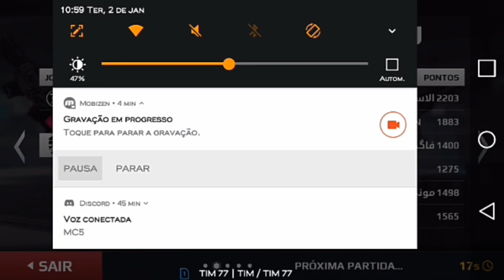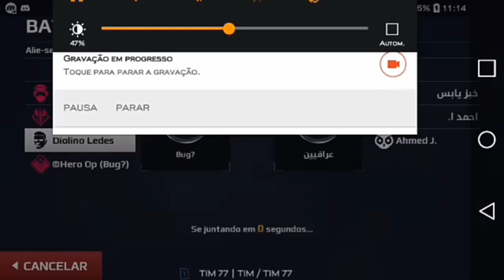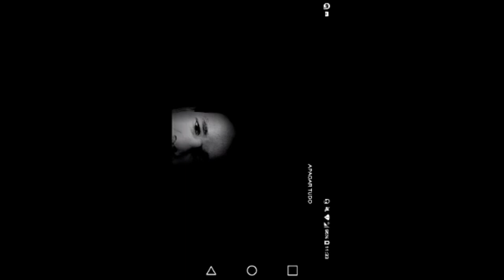Modern Combat 5 _ SBs _ Esquadrão Bug?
MC5.

Meu Celular:  LG k10 novo ...

64bits - MediaTek MT6750 (28nm)
CPU Processador / Núcleos Octa-Core, 2 processadores:

1.5Ghz Quad-Core ARM Cortex-A53

1Ghz Quad-Core ARM Cortex-A53
GPU Placa Gráfica
 ARM Mali-T860 MP2 520Mhz

Memória RAM 2GB LPDDR3
Memória Interna 32GB (22GB acessível pelo usuário)

ID Mc5: 4030f3

ID C-Ops: Diolino Ledes.

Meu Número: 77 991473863